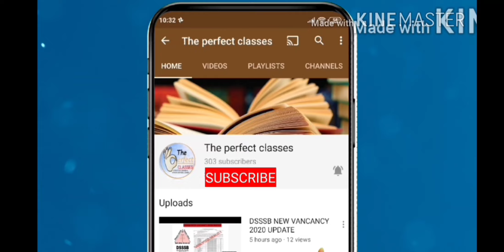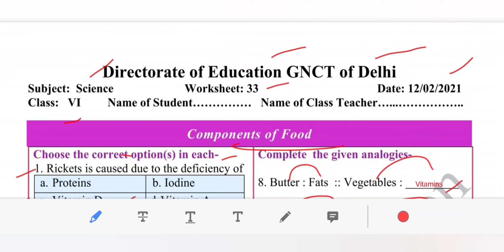DOE DELHI WORKSHEET 33 CLASS 6 (SCIENCE) ENGLISH MEDIUM FRIDAY 12 FEBRUARY 2021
maine is video ke madhiyam se DOE DELHI WORKSHEET 33 CLASS 6 FEBRUARY 2021 KO SAMJHAYA HAI..